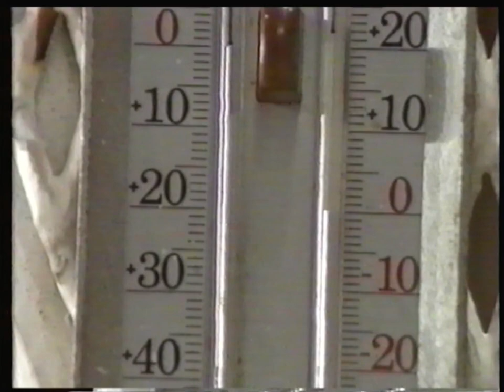France 3 - 1er Février 1998 - Coupe de la Ligue : PSG - Montpellier